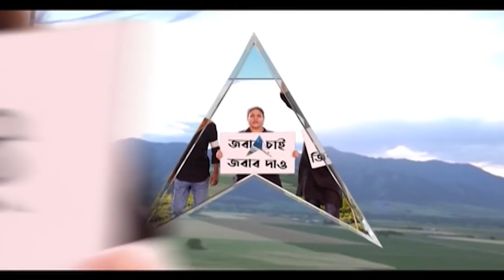WB Municipal Election 2022: পুরভোটে 'সন্ত্রাস', বারাসাতে জেলাশাসকের অফিস ঘেরাও করে বিক্ষোভ CPM-এর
পুরভোটে সন্ত্রাসের অভিযোগে বারাসাতে (Barasat) সিপিএমের (CPM) বিক্ষোভ। বারাসাতে জেলাশাসকের অফিস ঘেরাও করেন তাঁরা। জেলাশাসকের অফিসে ঢুকে বিক্ষোভ বামেদের। উত্তাল পরিস্থিতির সৃষ্টি হয়েছে। ভোটের দিন এই ধরনের ঘটনা নজিরবিহীন।